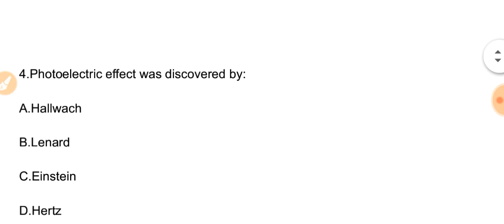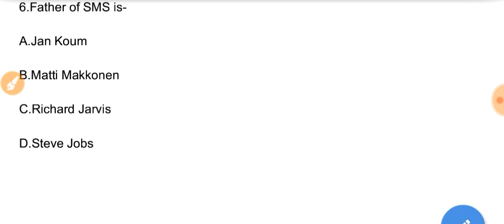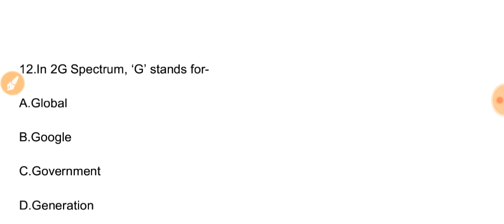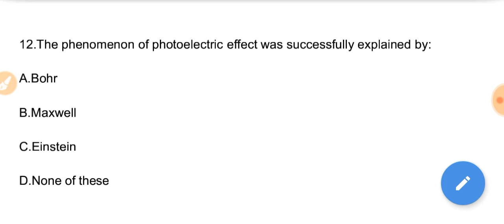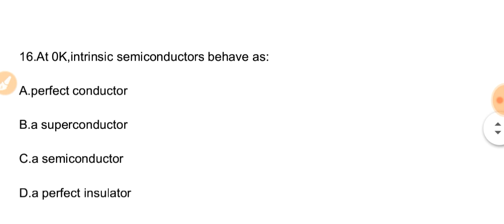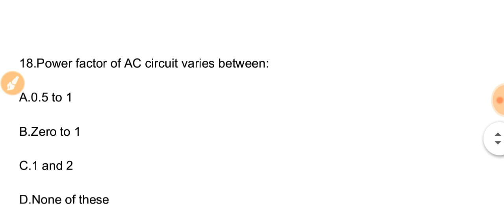Basic science and engineering questions for 2nd Stage RRB ALP/TECHNICIAN Exam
BASIC science and engineering questions for 2nd Stage RRB ALP/TECHNICIAN exam,cbt2 exam basic science and engineering questions, basic science questions, locopilot basic science and engineering questions